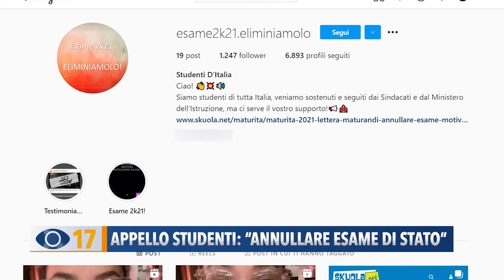Appello studenti: "Annullare esame di stato"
“L'esame di maturità va annullato”: la richiesta al Governo di un gruppo di studenti: “Troppa didattica a distanza, meglio essere valutati sul percorso dell'interno anno, manteniamo soltanto l'elaborato”.